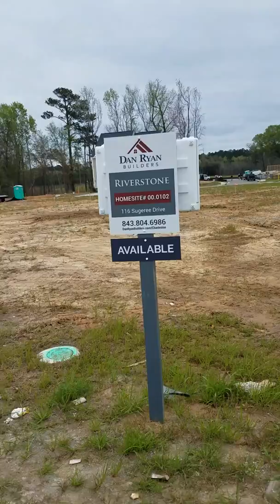Riverstone Lot 102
Are you planning a move to the SC Lowcountry?  If you are interested in buying, selling, investing in, or leasing real estate?

Charleston South Carolina & Surrounding Areas

Eugeno "Big Geno" Cohen
Realtor/Veteran/Military Relocation Professional

Buyers / Sellers / Residential / Rentals / Commercial Sales & Leasing / Real Estate Investors